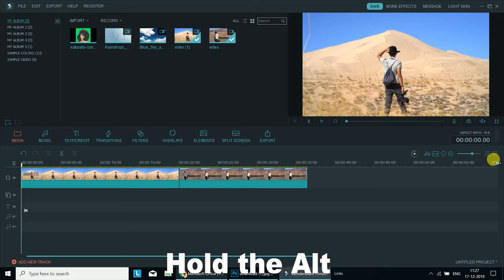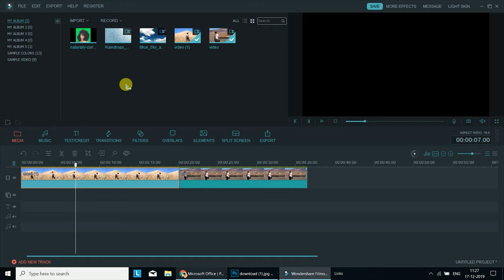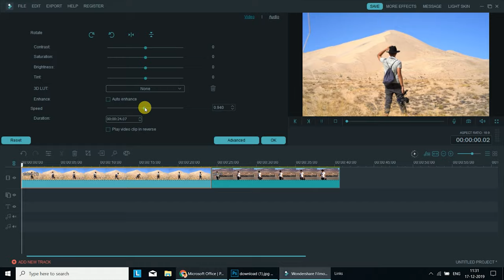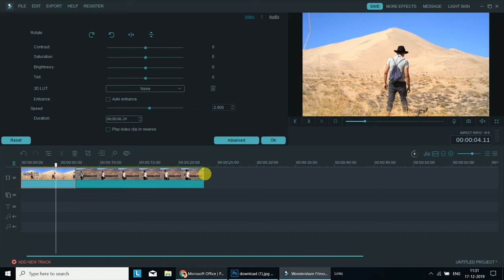How To Make 😳Fast and Slow Video In Filmora Pro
HI,

Sallam,

Namste,

This filmora  tutorials covers how to create make fast and slow video …...

Ramp in permiere pro

TEXT on video in permiere pro